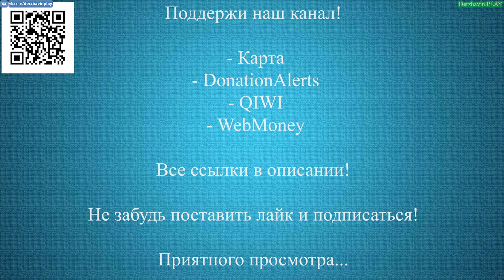Играем в GTA 5 - Чудаки и прочие незнакомцы 59: Оставшийся